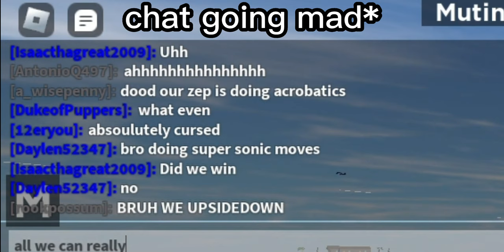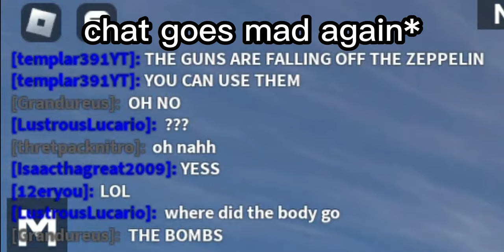The Ultimate Zeppelin Wars, Ohio Edition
There was just a hacker on the server, the game is completely fine